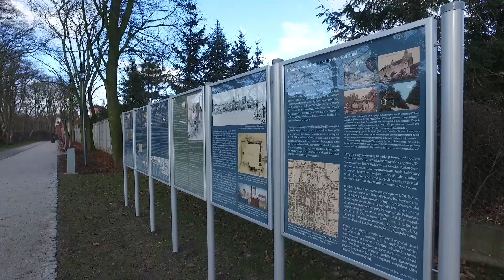Zrewitalizowana Alejka Słowackiego